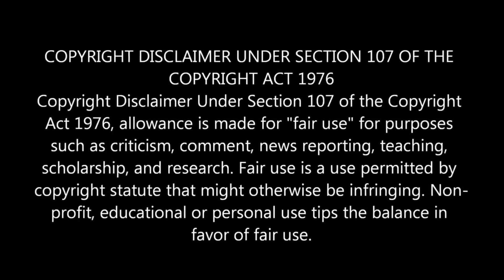மீனாட்சி தான் தன்னுடைய குழந்தை என சித்தர் மூலம்கண்டறியும் பூமி|7th June 2024